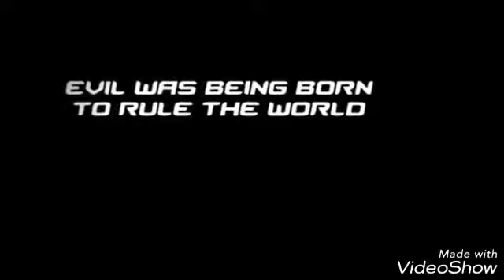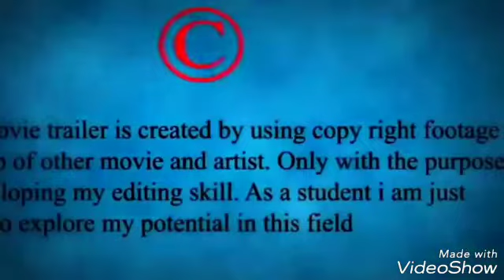Krish 4 trailer#Hritik. Roshan # Deepika Padukone#priyanka Chopra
Padukone#priyankaKrish 4 trailer#Hritik. Roshan # Deepika Padukone#priyanka Chopra

Krish 4 teaser,Krish 4 teaserKrish 4 teaserKrish 4 teaserKrish 4 teaser